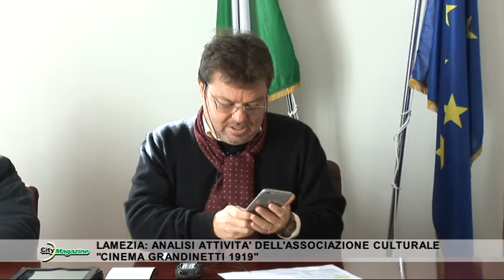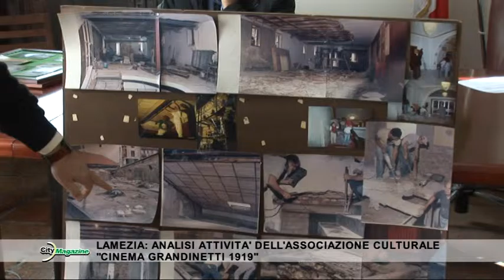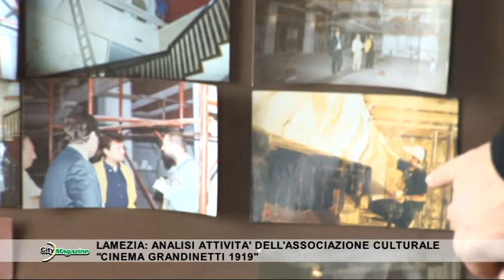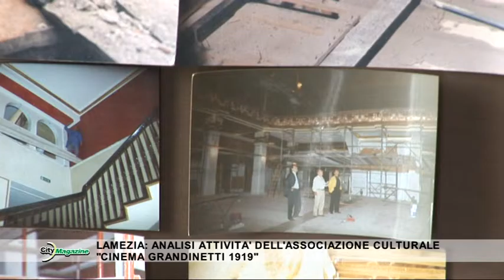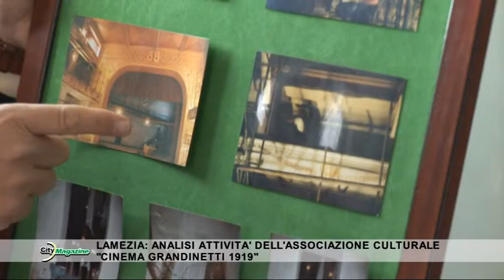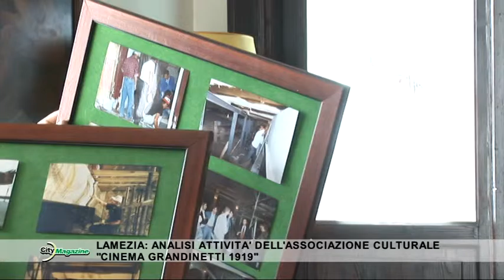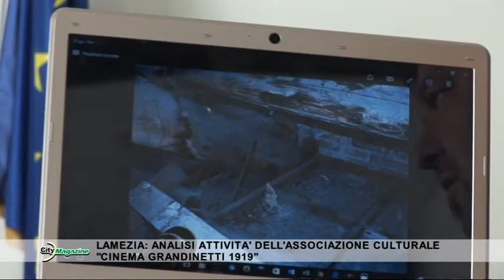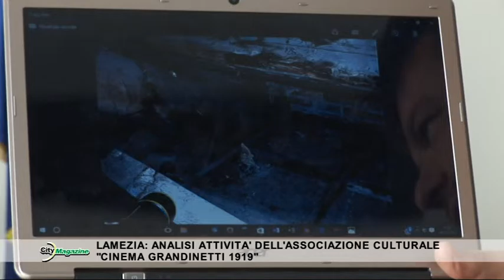CityMagazine - Conferenza attività associazione "Cinema Grandinetti"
Analisi attività dell'associazione culturale "Cinema Grandinetti 1919".

191215.